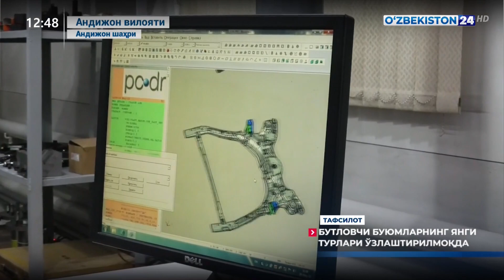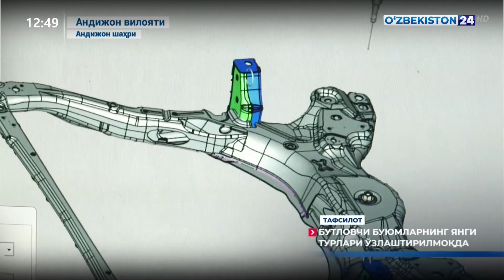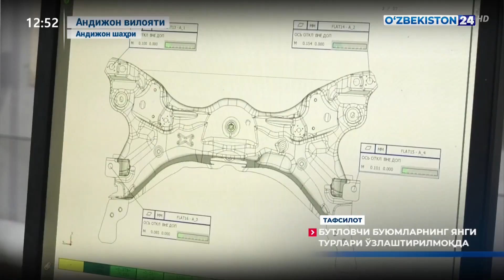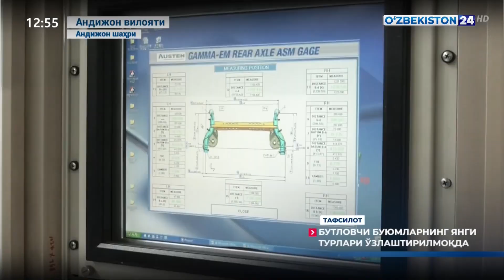Тафсилот | Бутловчи буюмларнинг янги турлари ўзлаштирилмоқда